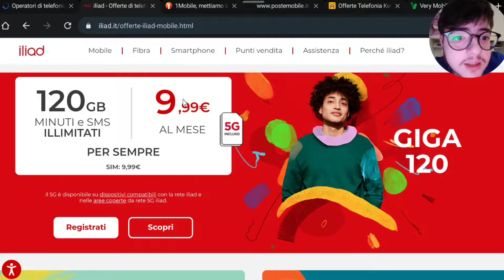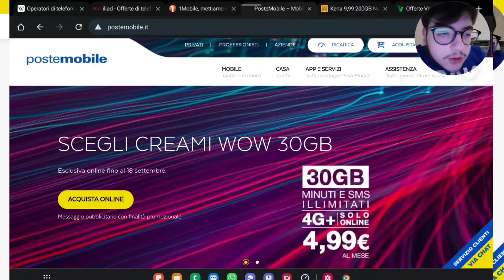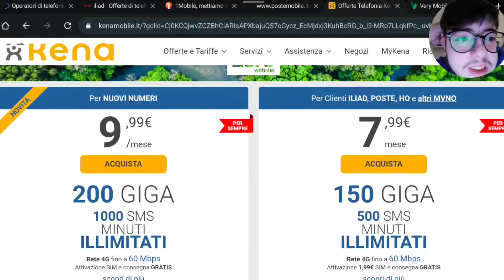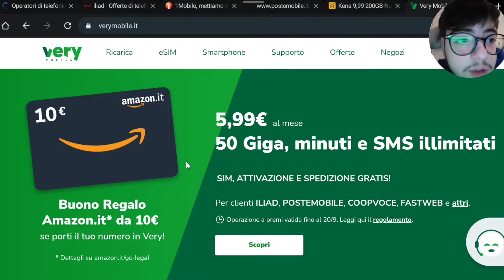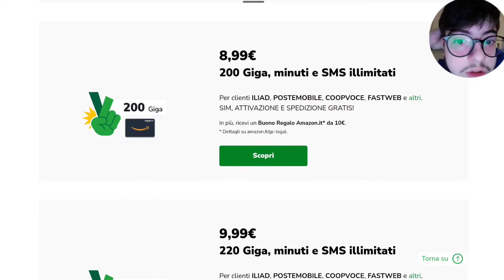Le NOVITÀ della seconda metà di SETTEMBRE sulle OFFERTE telefoniche - 2022